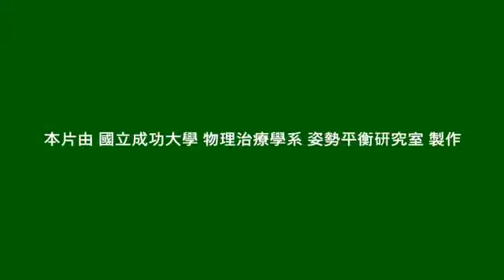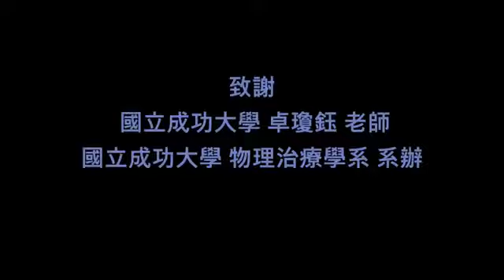阿明ㄟ防疫人生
2020世界物理治療日主題活動甄選
特優獎
作者：曾毓俽、林信宇（成大姿勢平衡研究室）